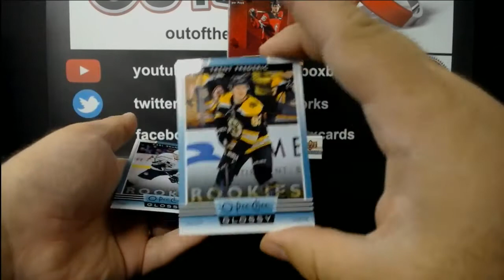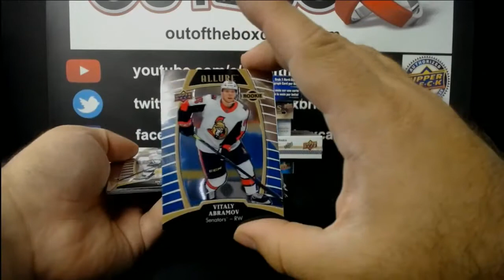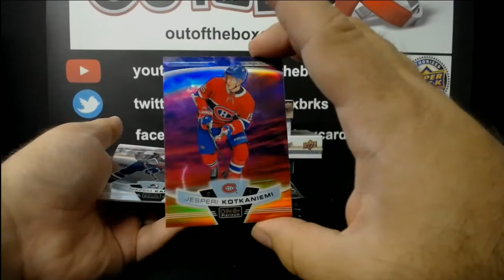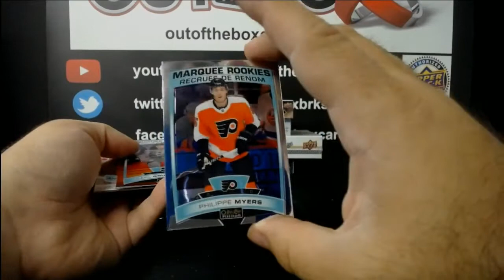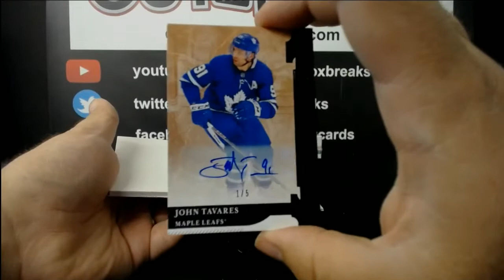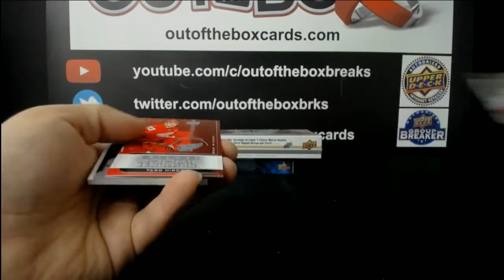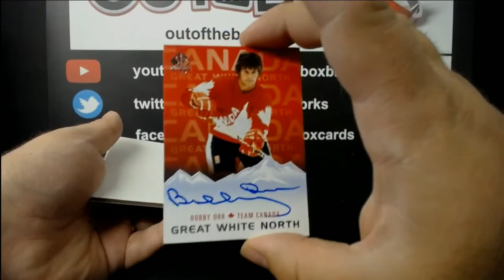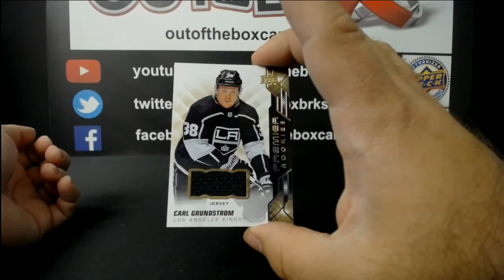Out Of The Box Group Break #7859 ALL 19-20 – 7 BOXER TEAM BUY WITH PREMIER, & MORE!